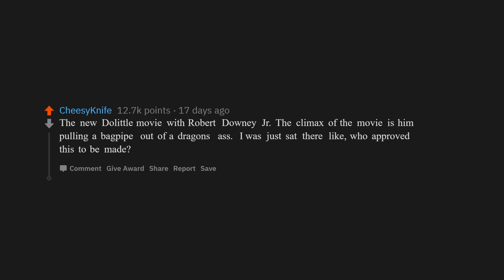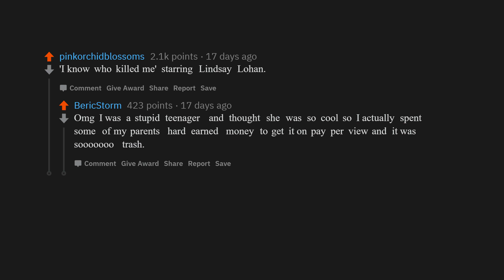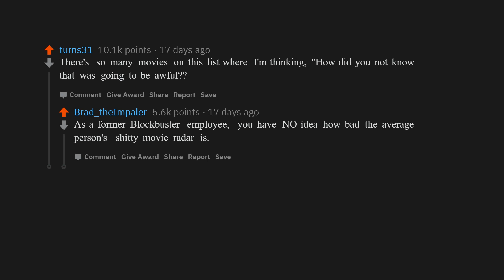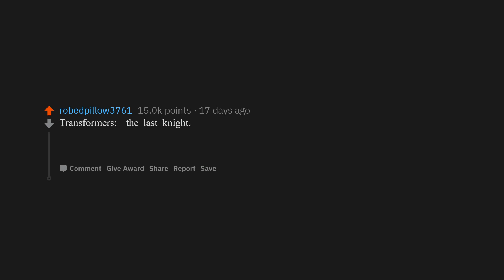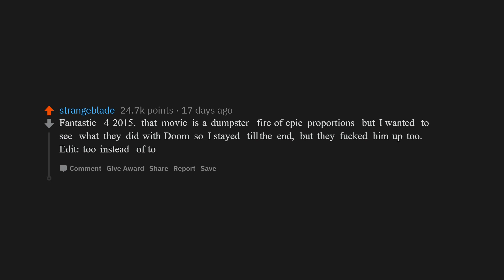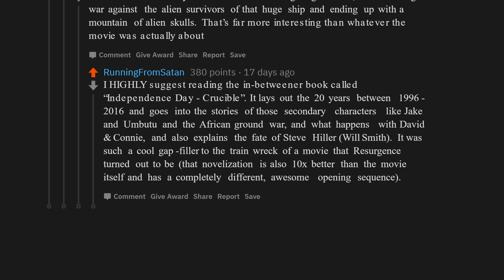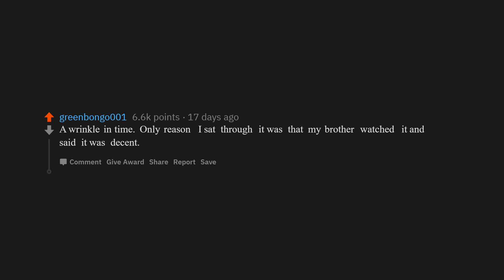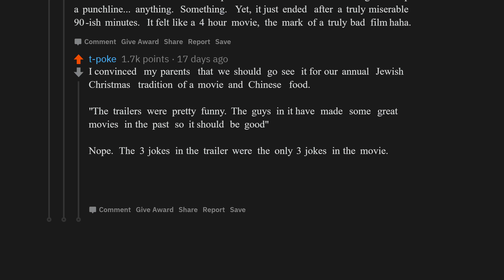What's the Single Worst Movie You Sat Through Hoping It Would Get Better, but Didn’t?